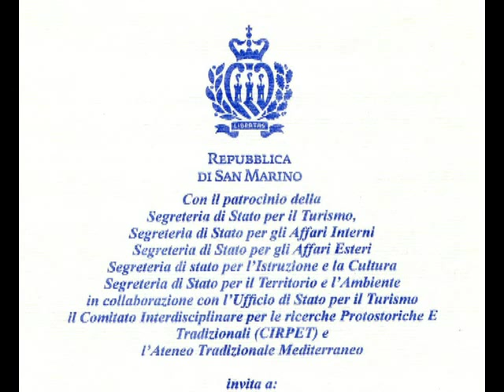Roberto Pinotti e Luigi Pruneti - Simposio San Marino - Mystica Rosa Ascosa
L'intervento di Roberto Pinotti e Luigi Pruneti all' apertura del 14° Simposio su Scienza, Tradizione e Dimensioni del Sacro di San Marino 2014.